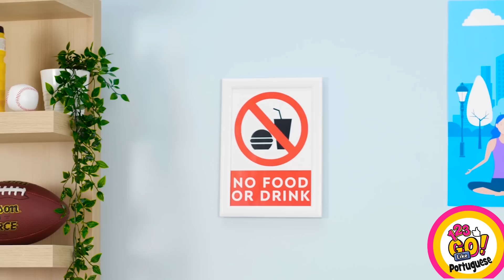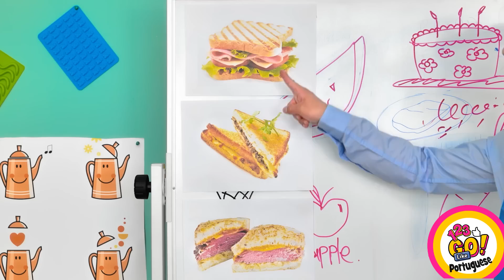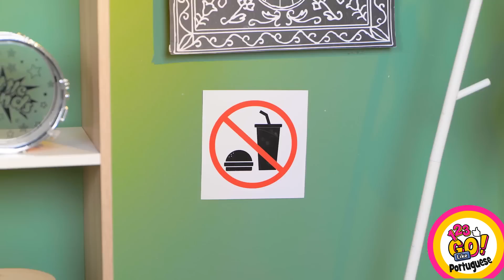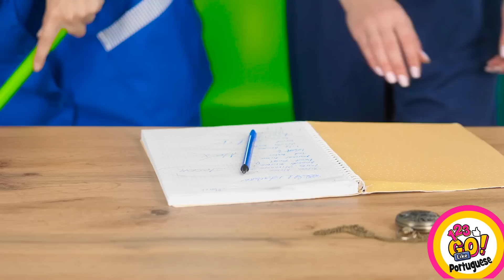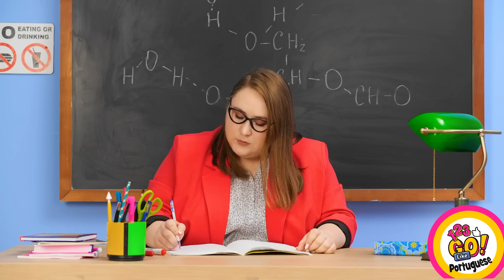MANEIRAS GENIAIS DE LEVAR DOCES ESCONDIDO PARA A SALA DE AULA || Dicas Divertidas, por 123 GO Like!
Você é bom em esconder coisas dos pais, dos professores e dos seguranças? Bem, você será agora! Qual desses truques você achou o mais inteligente?